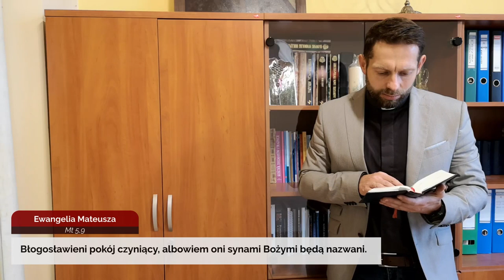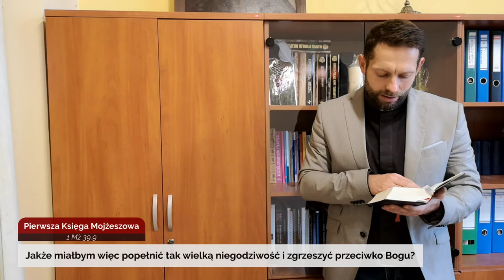Codziennik biblijny, Słowo na dzień 8 listopada 2020 r.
Rozważanie biblijne na Słowo dnia:

Błogosławieni pokój czyniący, albowiem oni synami Bożymi będą nazwani.

Jakże miałbym więc popełnić tak wielką niegodziwość i zgrzeszyć przeciwko Bogu?

Ty więc, synu mój, wzmacniaj się w łasce, która jest w Chrystusie Jezusie.
Drugi List do Tymoteusza 2,1
Codziennie o 7 rano spotkanie z Biblią.